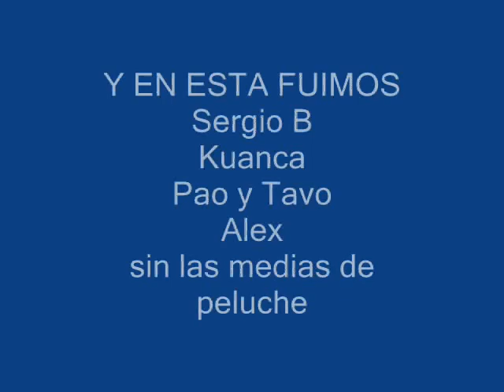LAS TORTUGAS CLETEANDO POR AHI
UN PAR DE VIAJES DE LAS TORTUGAS